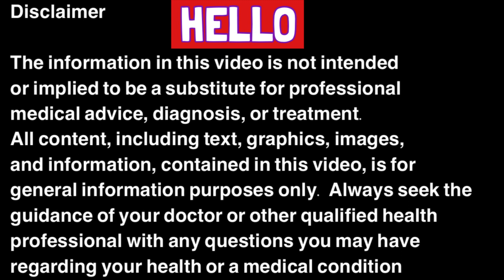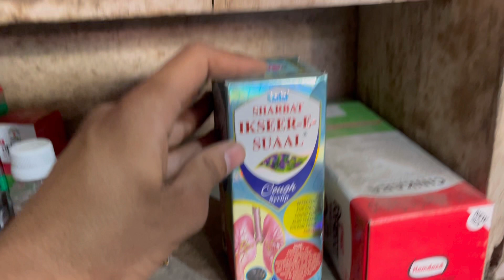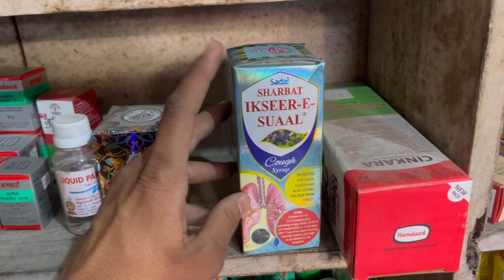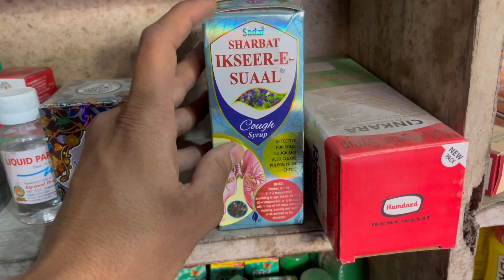Ikshere suaal Full Information In Hindi | Uses | Side effects | Dosage